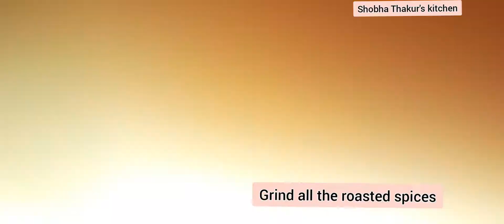Tamarind Rice|इमली वाले चावल How to make south Indian style|tasty & Delicious tamarind Rice